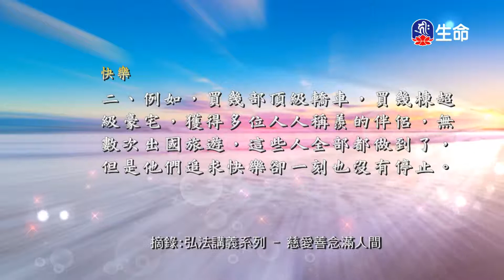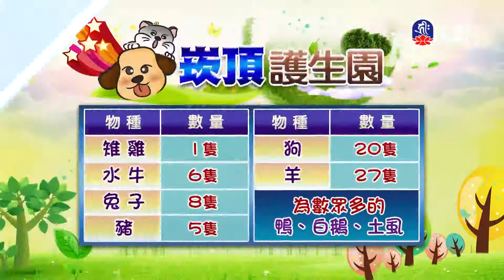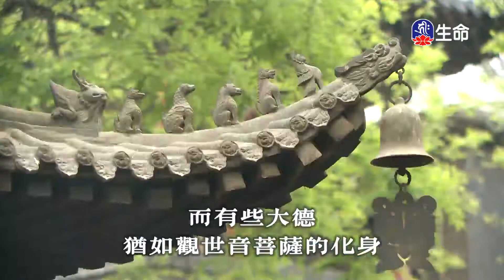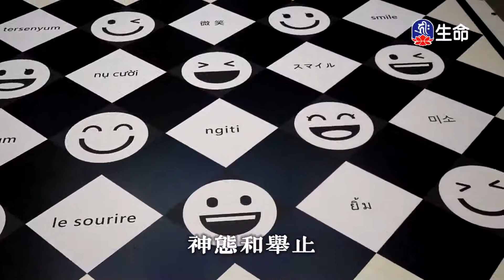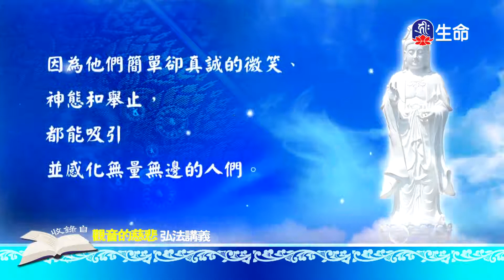慈悲心法語_慈愛善念滿人間(7)_佛教行善功德-2_(lifetv_20201127_17:00)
慈悲心法語_慈愛善念滿人間(7)_佛教行善功德。